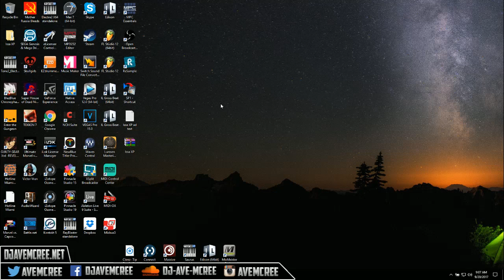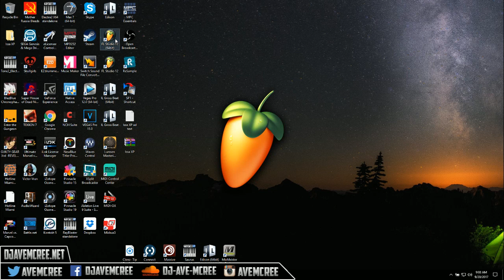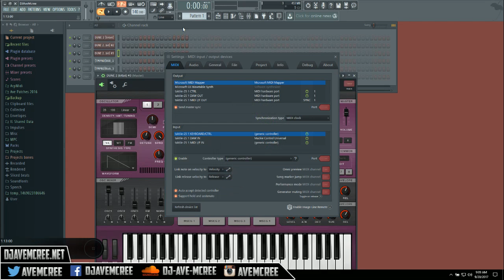How To Make Custom Templates In FL Studio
A quick video about making a custom template in FL Studio that will be ready to use every time you start up FL Studio. It doesn't take much work and can speed up your work flow! Special thanks to DJ Idea for requesting this tutorial.